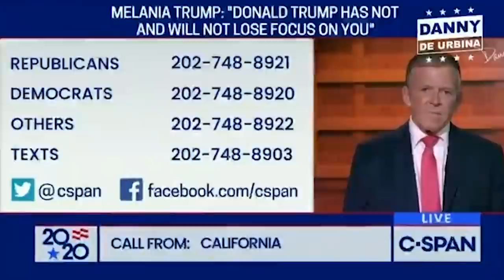LOL: CSPAN Deluged With Calls From Democrats Voting For Trump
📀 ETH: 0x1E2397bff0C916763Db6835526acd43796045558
📀 BTC: 13dnHJyCaLFgzxXZLSSXhgbqAfioXHo33t
📀 LTC:  LRaNzJD6PmCR7FkqHTuSgiAYkE9GSKG8g8
📀 DASH: XasuQ2cSEuPRSnG47XyShcW9XvM1xh6Em8